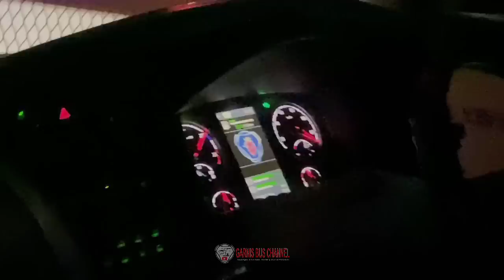Bus Paling ONTIME..❗5.20 SUBUH TIBA DI MEDAN TRIP BUS JRG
Bus paling ontime saat ini dilintas Aceh-Medan jam 5.20 subuh tiba di Medan,penasaran yuk langsung cek videonya.